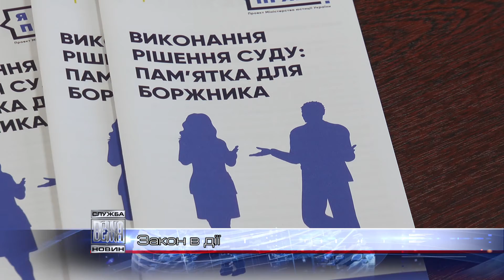Прикарпатських "аліментників" спонукають до соціальної відповідальності